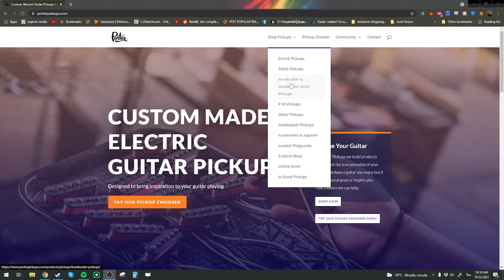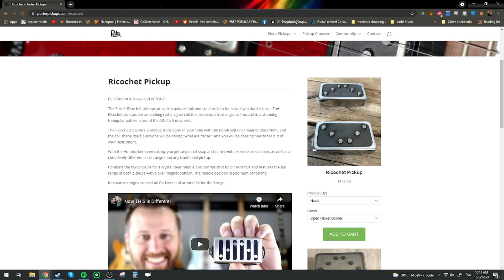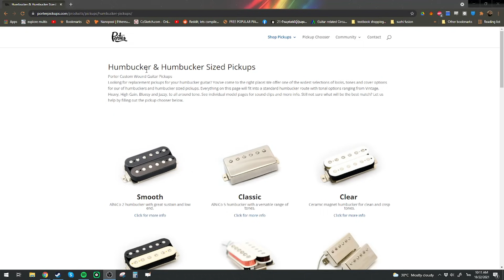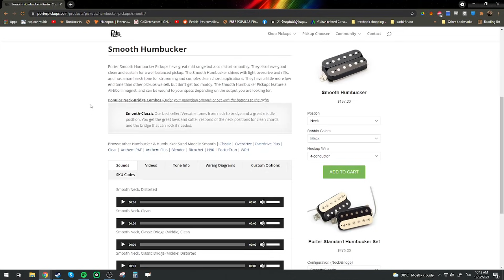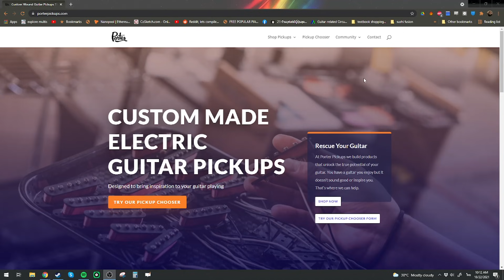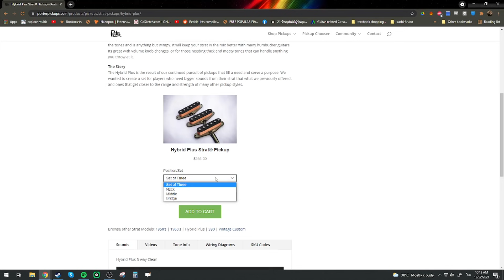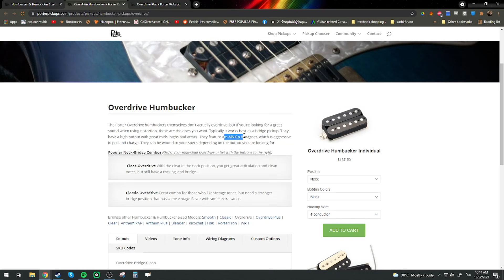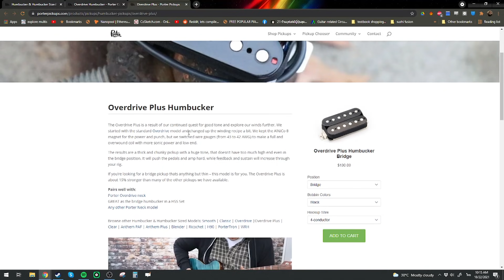Porter Pickups : มาดูอีก 4 รุ่นเด็ดๆกัน